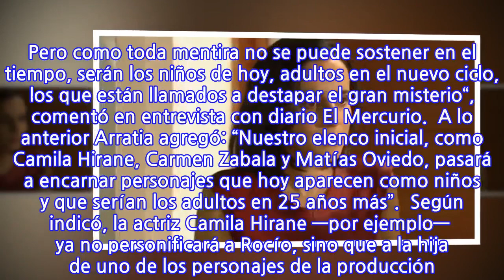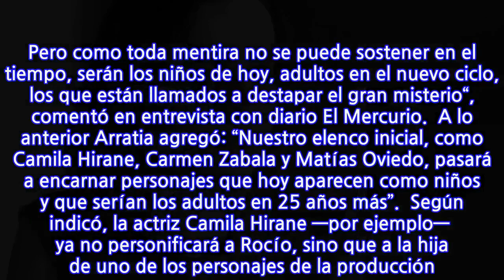¡Adiós Camila Hirane!: Salto en el tiempo de 25 años cambiará a protagonistas en...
Verdades Ocultas, la teleserie de la tarde de Mega, dará un inesperado salto en el tiempo que contempla la transformación física de los personajes que hasta hoy conocemos. Al parecer la ficción que lleva más de tres años al aire experimentará un cambio de elenco que sorprenderá a los televidentes. Felipe Arratia, director general de la producción, habló sobre el tema que involucra a todos los personajes y cómo serán los niños quienes resolverán la historia que avanzará 25 años.  “Esto genera un quiebre y los personajes protagónicos que quieren volver a la paz harán un pacto de silencio para olvidar este conflicto. Pero como toda mentira no se puede sostener en el tiempo, serán los niños de hoy, adultos en el nuevo ciclo, los que están llamados a destapar el gran misterio“, comentó en entrevista con diario El Mercurio.  A lo anterior Arratia agregó: “Nuestro elenco inicial, como Camila Hirane, Carmen Zabala y Matías Oviedo, pasará a encarnar personajes que hoy aparecen como niños y que serían los adultos en 25 años más”.  Según indicó, la actriz Camila Hirane —por ejemplo—  ya no personificará a Rocío, sino que a la hija de uno de los personajes de la producción. Esto explicaría que se integren nuevos actores al elenco. Según El Filtrador Solange Lackington personificará a Rocío Verdugo; Cristián Campos a Tomás Valencia; Catalina Guerra a Agustina Mackenna y Alejandra Fosalba a Samantha Müller en sus versiones más adultas.
INFORMATION
• Source: radioagricultura